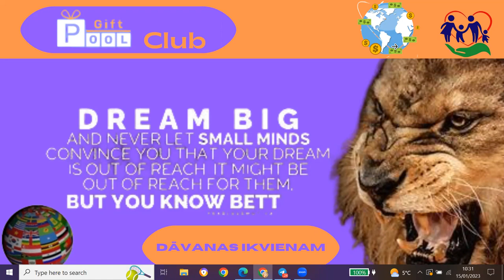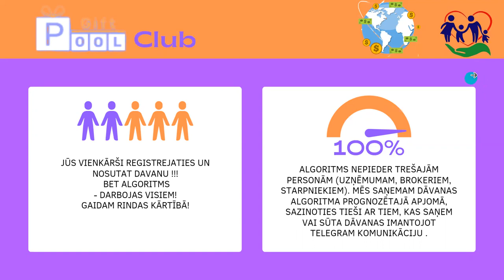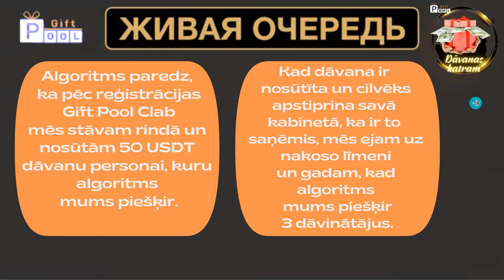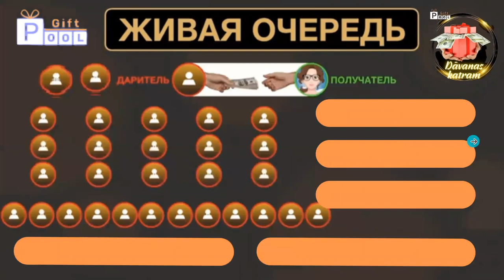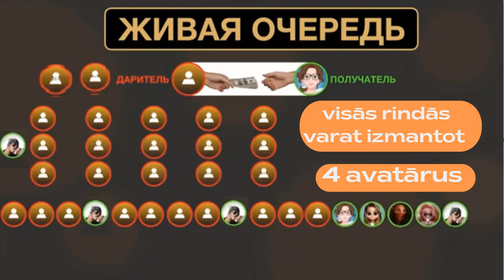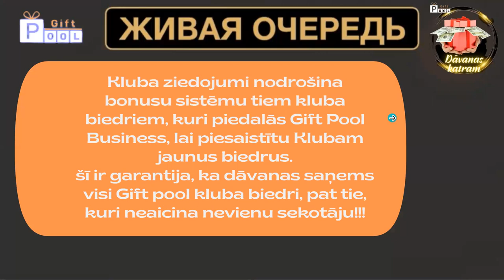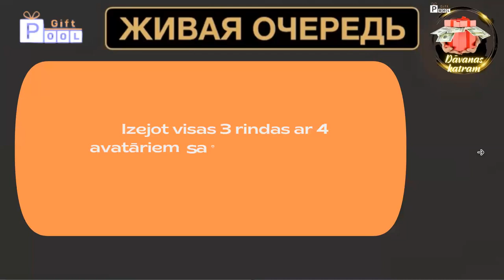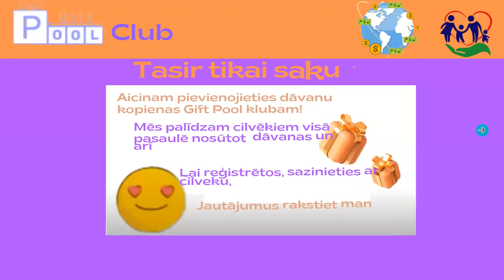@@@ Dzīvā rinda !!! @@@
Nepatīk vai neizdodas uzaicināt???
Tad pievienojies Gift Pool Club un saņem dāvanas, nepiesaistot partnerus !!!
Patīk katru dienu saņemt iknedēļas ienākumus, pat mēneša algu???
Tad pievienojieties Gift Pool Business!!!
Vai vēlaties attīstīties un uzzināt daudz pārsteidzošu noslēpumu darbam internetā???
Tad pievienojies Gift Pool komandai!!!
Saņemiet bezgalīgas dāvanas, saņemiet jaukus bonusus un ievērojami palieliniet savu bankas bilanci, kā arī apmeklējiet Gift Pool Academy bez maksas !!!
Informaācija un
reģistrācijas saite: